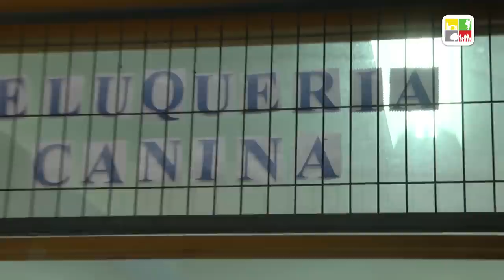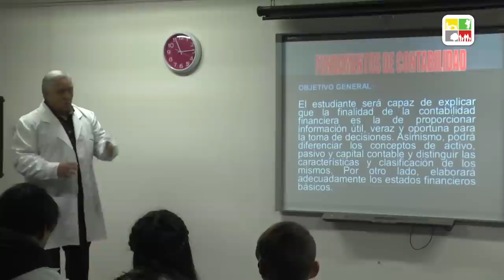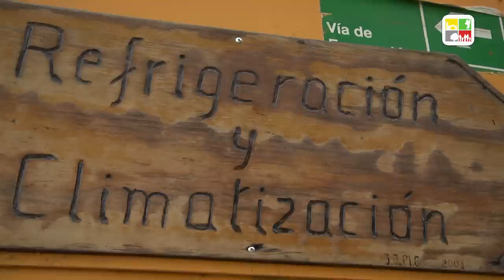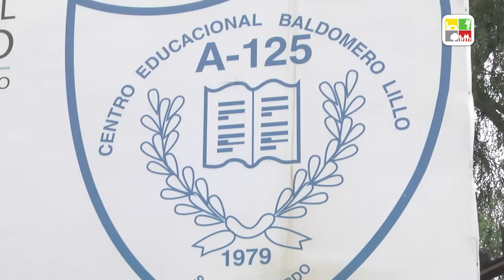Centro Educacional Baldomero Lillo